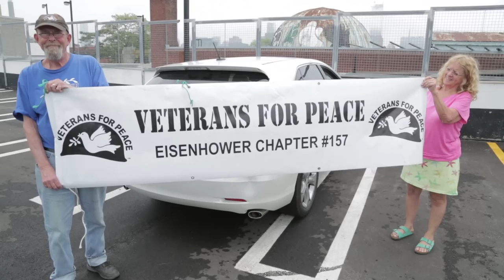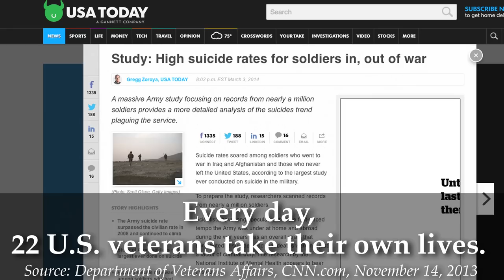Veteran John Heuer speaks in support of U.S. war resisters in Canada